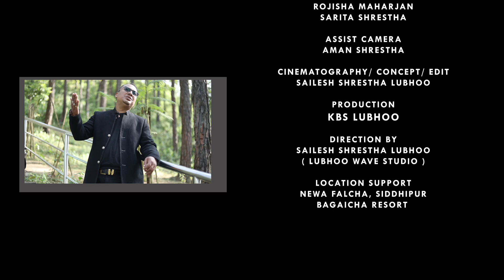CHHAM CHHAM PAUJU | KRISHNA MAHARJAN'S NEPAL BHASA SONG | SUSHIL | ROJISHA | NIRVAAN MEDIA NEPAL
SINGER
KRISHNA MAHARJAN

LYRICS

BAL KRISHNA MAHARJAN

COMPOSE
RAJESH SHAKYA

RECORDIST

BIJAY MASKI

ARRANGER
ANIL TULADHAR

SAXOPHONE

SUBHA Bdr. SUMAN

TABALA / DHOLAK : LAXMI DANGOL

CAST

JAY ROCK SUSHIL MAHARJAN

ROJISHA MAHARJAN
SAROJ MAHARJAN
REENA SHRESTHA
ISHA THAPA MAGAR
KBS LUBHOO

BIDHYA MAN NEMKUL

RAJESH SHRESTHA

MUA

ROJISHA MAHARJAN

SARITA SHRESTHA

ASSIST CAMERA

AMAN SHRESTHA

CINEMATOGRAPHY/ CONCEPT/ EDIT

SAILESH SHRESTHA LUBHOO
(LUBHOO WAVE STUDIO)
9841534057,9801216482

PRODUCTION
KBS LUBHOO

CONCEPT
DIRECTION BY

SAILESH SHRESTHA LUBHOO

( LUBHOO WAVE MUSIC INSTITUTE AND STUDIO )
TULSHI COMPLEX LUBHOO

LOCATION SUPPORT
NEWA FALCHA, SIDDHIPUR
BAGAICHA RESORT
, LAMATAR